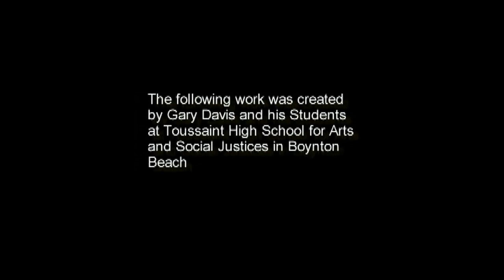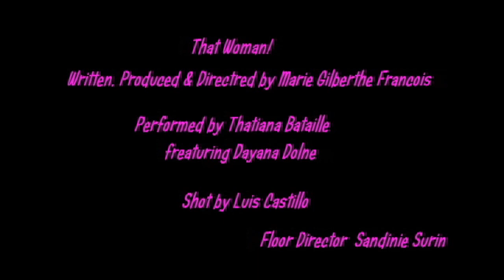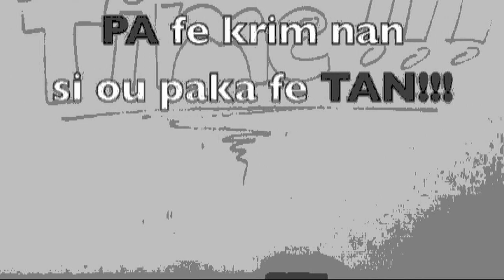Toussaint's Student's Work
Students of Gary Davis Work!